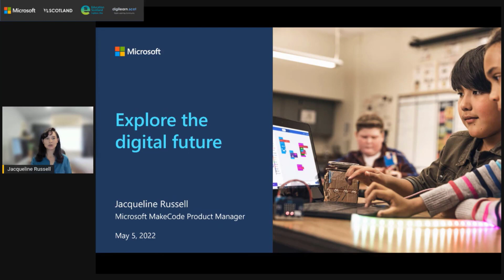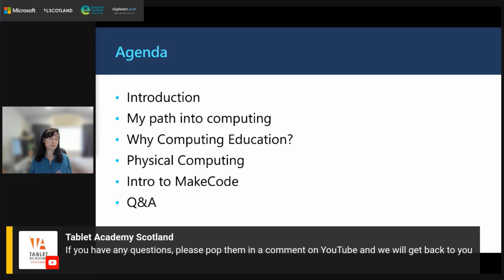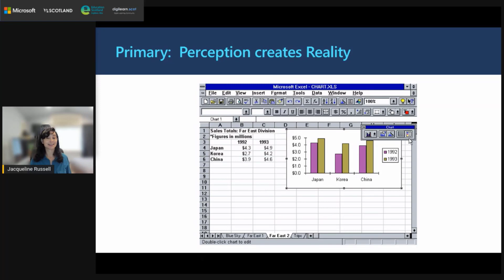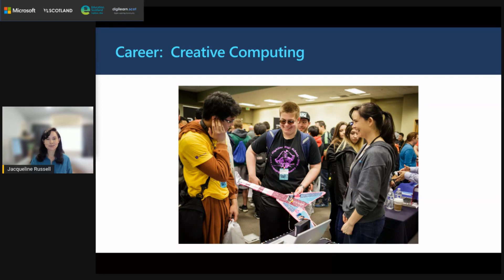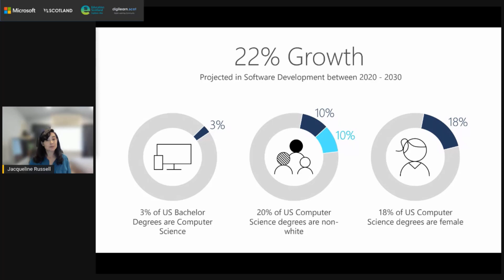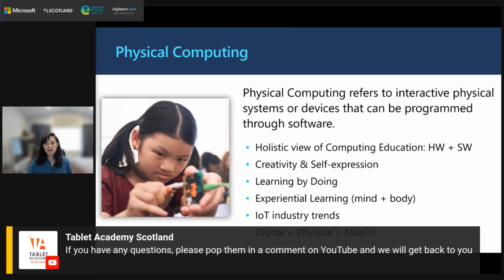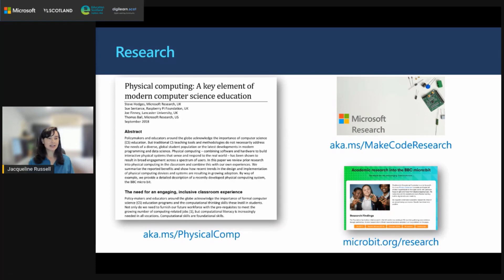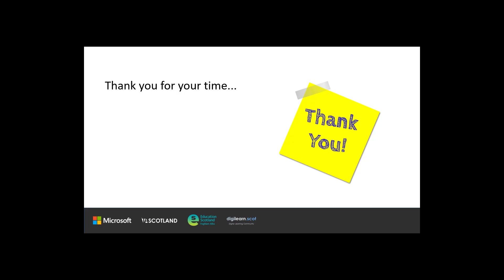Digital Future - Coding Guest Speaker Presentation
Join Jacqueline Russell, Microsoft's MakeCode Product Manager as she explains how she developed her Digital Future and what her role in the technologies industry involves. This recording is part of the wider 'Explore the Digital Futures' professional learning program which includes free learning and teaching materials. This session is a joint professional learning offer from Education Scotland's DigiLearnScot, Microsoft Training Partner - Tablet Academy Scotland, and Microsoft UK Recorded May 2022.